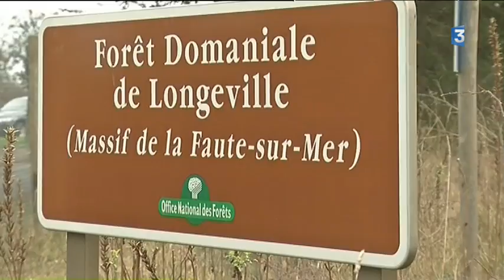pointe d Arcay decouverte